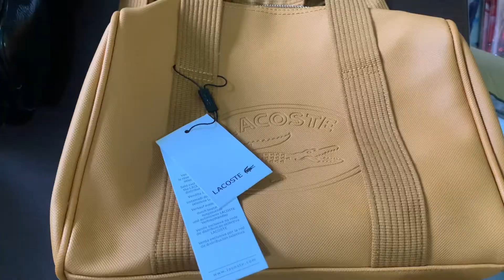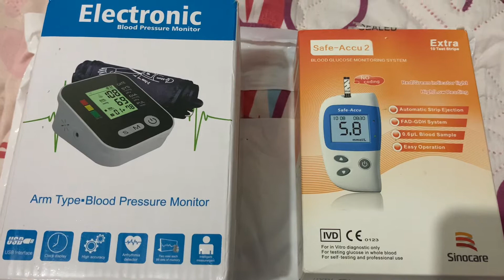ASSORTED ONLINE ORDER UNBOXING||Jeiel Comiling